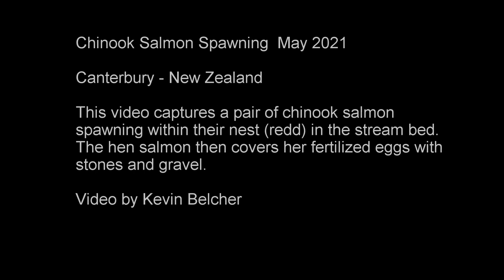Chinook Salmon Spawning May 2021- Canterbury New Zealand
This video captures a pair of chinook salmon spawning in a the Autumn month of May 2021.The large male (jack) salmon deposits clouds of his milt (sperm) to fertilize the eggs laid by the female (hen) who then covers the eggs with stones while the jack remains close by to chase off any intruders.